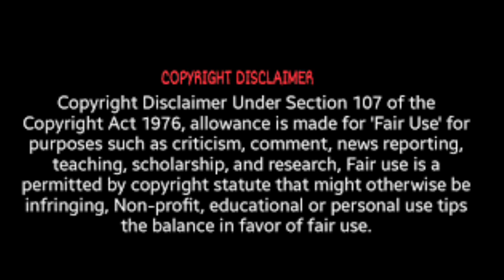Cynthia Bailey From RHOA & Mike Hill Are Deemed The Most Loved Power Couple On SocialMedia Review